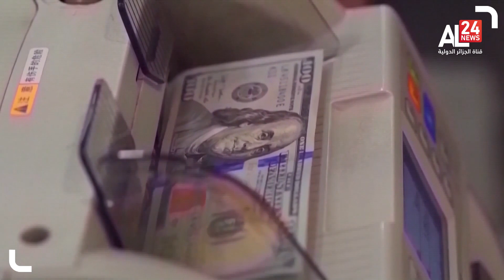المركزي الأمريكي يرفع سعر الفائدة